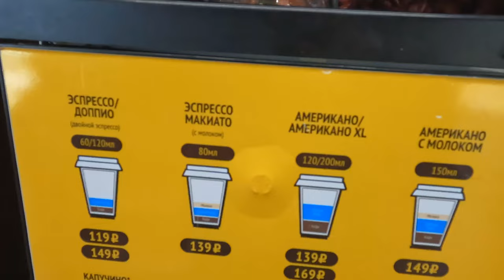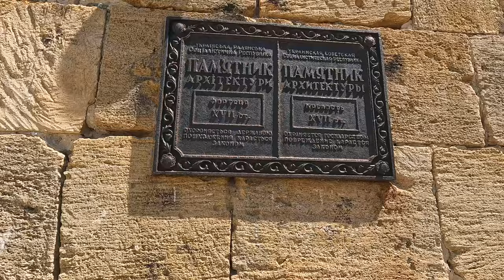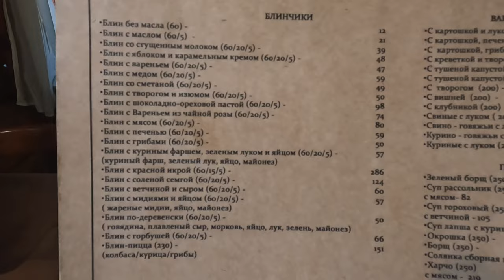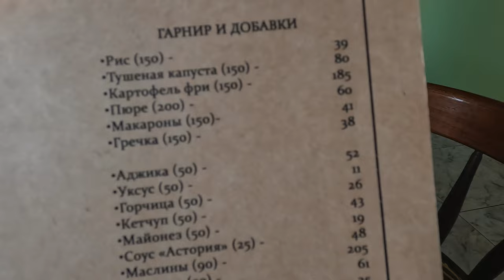КРЫМ беда | КРЫМСКИЙ МОСТ | ЛЕСТНИЦА МИТРИДАТ | СКАЛА БЕГЕМОТ | ГЕНЕРАЛЬСКИЕ ПЛЯЖИ - 8(928)206-24-26